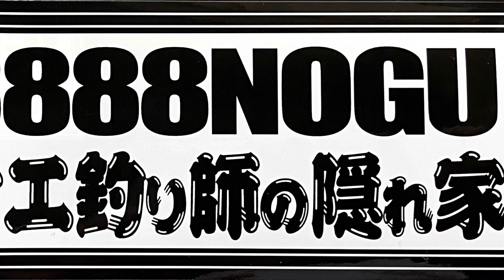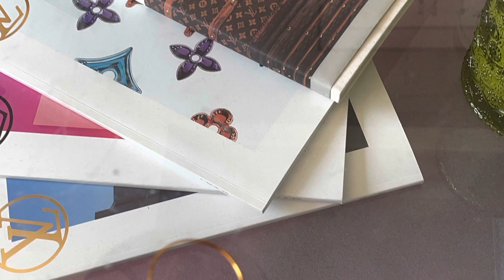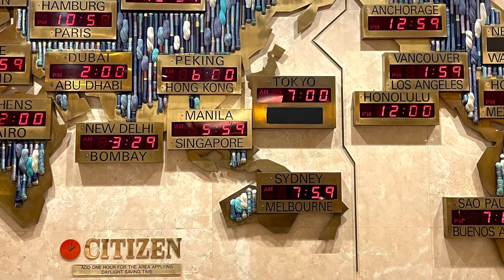クエ釣り師の隠れ家🚙釣り人改め旅人に1️⃣ Grouper fisherman’s hideaway